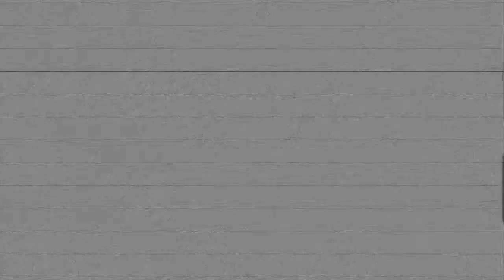Interview Hippocampe Fou Free Music Festival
Le Festival Free Music ce sont 2 jours de concerts éclectiques dans un cadre idyllique. Découverte, engagement et émerveillement seront aussi au rendez-vous de ce festival familial et fédérateur.
Au programme : groupes internationaux et nationaux, ainsi des activités gratuites sur les bords du lac de Montendre (beach volley, golf, foot, plage électro, yoga, ventre et glisse…).
Le Free Music c’est un esprit; celui d’un week-end les pieds dans l’eau !

☀️ PROGRAMMATION

Boulevard des Airs BDA
Joris Delacroix (live)
Puppetmastaz
Pfel et Greem (C2C)
Broken Back
WL Crew

- samedi 25 juin -
Cypress Hill
BIRDY NAM NAM
YaniSs Odua (Official Page)
FKJ (live)
Salut c'est cool
Hippocampe Fou
Gonzi
The Inspector Cluzo

DATES: 24 et 25 juin 2016
LIEU : Lac de Montendre - CHARENTE-MARITIME (17)